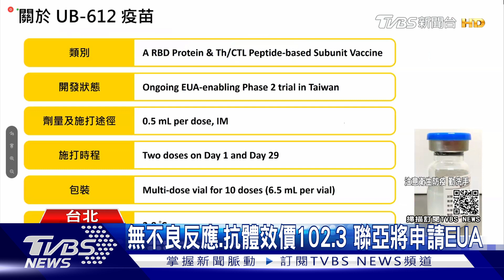無不良反應.抗體效價102.3 聯亞將申請EUA｜TVBS新聞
聯亞疫苗27號公布第二期臨床試驗報告，結果顯示安全性和耐受性良好，而且沒有出現疫苗相關嚴重不良反應，根據數據分析，19到64歲血清陽轉率達到95.65%，65歲以上則是88.57%，再和已經遞交緊急授權申請的高端疫苗相比，高端不分年齡血清陽轉率為99.8%，數據較高，不過，聯亞也將在6月底，遞交緊急授權申請書。